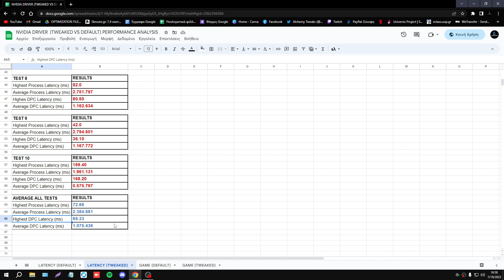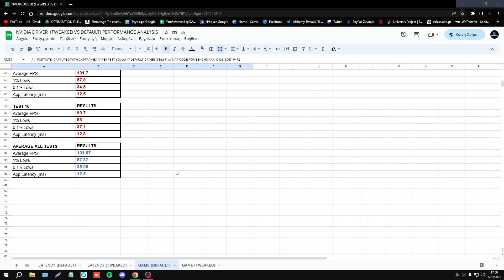Nvidia Default vs. Tweaked Driver: Performance Testing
📁 RESULTS